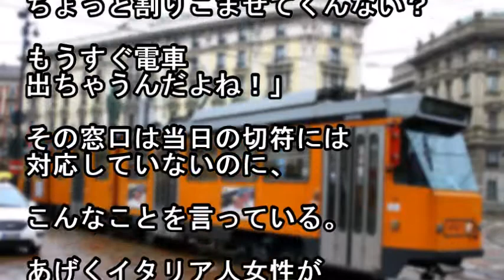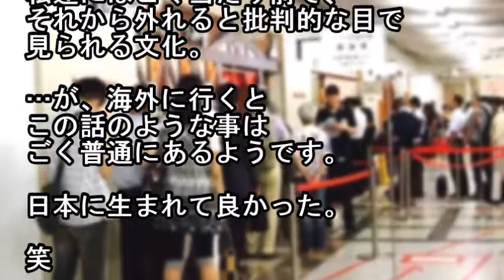【海外の日本人】 列の割り込みを注意すると「何いってるわけえ～？中国人のくせに（ﾌﾟッ）」イタリア女にキレられた！！ イタリア旅行中で日本文化の素晴らしさに気付く・・・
イタリア旅行中、
女2人で電車の切符を予約するカウンターに並んでいた時の話。
 窓口は2つしか無く、その両方に長蛇の列が。
1時間半ほど並んで、次の次が  やっと自分の番、
という位置まで来た時…
 「俺達急いでるんだけど、
ちょっと割りこませてくんない？
 もうすぐ電車 出ちゃうんだよね！」
と、観光客らしきアメリカ人男性が・・・

関連動画
【海外の日本人】 イタリアで列に並んでいると割り込まれた！自分「ちゃんと後ろに並んでください」→イタリア女「何いってるわけえ～？中国人のくせに（ﾌﾟッ）」

【日本好き外国人】築地で飯を食ってたら、外国人親子がご来店。男の子が焼き鳥を口にすると「Oh my god・・・・・」と呟いて固まった

【海外の反応】外国人が日本で「まともじゃない…」と感じた瞬間【日本文化・Japanese culture】

海外の反応 世界を転々とした外国人が驚きと感動「こんな素敵な国は初めて！日本のここが素晴らしい」

日本すごい！うちの国ではありえない！外国人が驚愕した日本でよくみるとある光景【海外が感動する日本の力】

引用元
goo.gl/q98Qcs